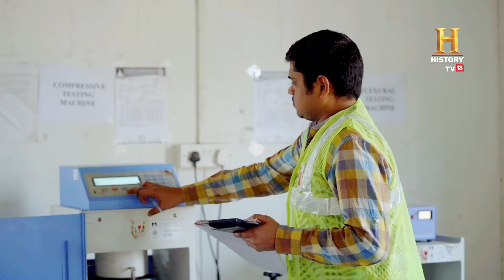How Odisha's remotest corners were connected | Engineering Marvels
To construct the 104-kilometer road between Binjhabahal and Singhara in Odisha through challenging terrain, the team likely employed advanced engineering techniques and meticulous planning. This would have included detailed surveys to understand the topography, the use of heavy machinery for earthwork and road laying, and possibly the construction of bridges and tunnels to navigate the difficult landscape. Such infrastructure projects are essential for enhancing connectivity and fostering economic development in the region. @MorthIndiaOfficial @NitinGadkariOfficial